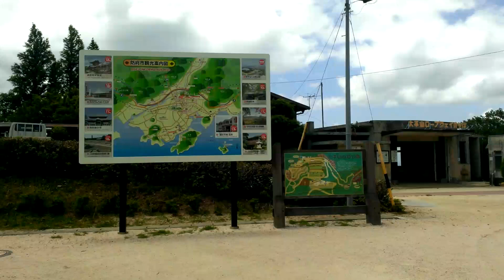2019.6.12大平山山頂公園